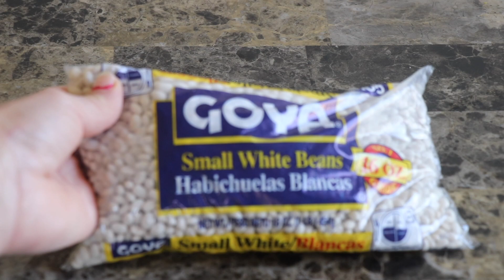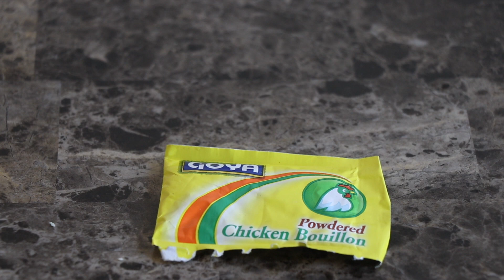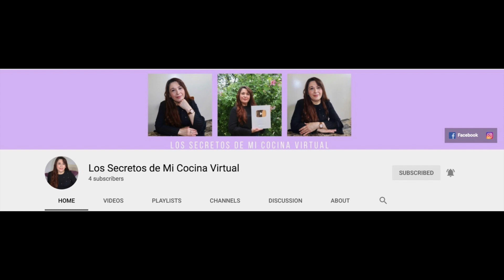Frijoles/Habichuelas Blancos Guisados con Carne *INCREIBLEMENTE DELICIOSO!* FACIL de hacer! 😍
❗️AQUI PUEDEN COMPAR EL SET DE CUCHILLOS❗️

-1 libra de frijoles blancos (Habichuelas blancas marca Goya)
-carne Angus (o cualquiera de su preferencia)
-4 tomates grandes
-1 cebolla blanca mediana
-1 cabeza de ajo
-mitad de 1 pimiento/chile verde
-un manojito de cilantro
-mostasa
-salsa inglesa
-oregano
-vinagre de manzana
-paprika
-1 cubito de pollo

Muchas gracias❤️😊